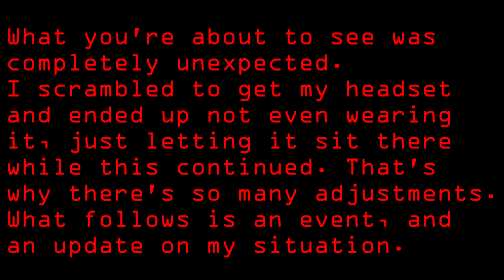SUPER IMPORTANT LET'S PLAY UPDATE AND SHINIES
Using the Nuzlocke as a setting, and being the spark.